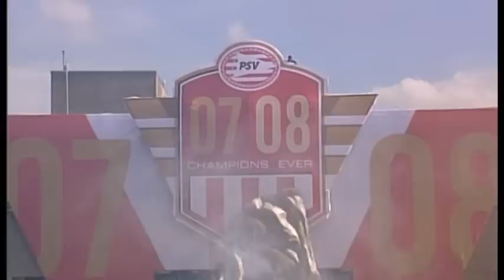Kampioensfeest PSV vrijwel zeker op 19 april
Mocht PSV vrijdag van PEC Zwolle winnen en kampioen worden dan wordt het kampioensfeest toch een weekje uitgesteld. Dat heeft een woordvoerster van de gemeente Eindhoven laten weten.

PSV heeft uit organisatorische overwegingen besloten de huldiging pas te laten plaatsvinden nadat de kampioensschaal op het veld is uitgereikt. En dat gebeurt vrijwel zeker op 18 april, na de wedstrijd tegen Heerenveen.

De tocht op de platte kar door het centrum van de stad naar het Stadhuisplein is definitief op 19 april. De huldiging van PSV is op het bordes van het Stadhuis.

De stad heeft lang op een kampioensfeest moeten wachten. De laatste keer was in 2008.